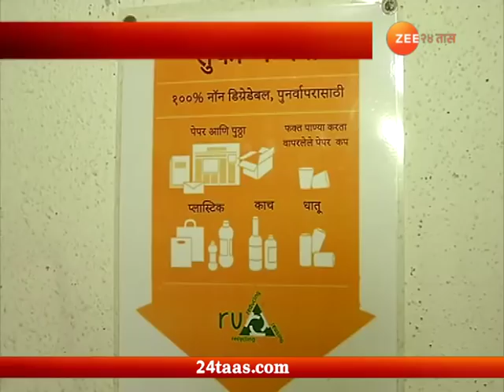मुंबई- माहिमच्या मातोश्री पल सोसायटीचा अनोखा उपक्रम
Mumbai | Mahim | Matoshree Perl | Verywell Doing Waste Managment